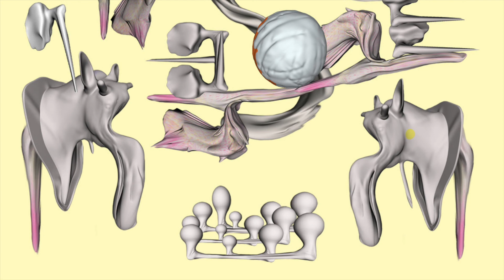Fabio Ape - Jazz Fill 909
From 13º Volume by Fazedores de Som